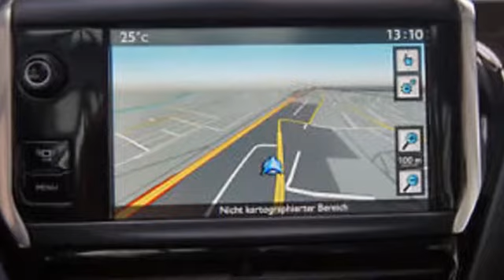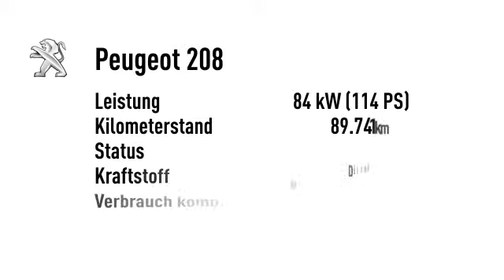Peugeot 208 208 e-HDi 115 Allure Panorama Bose Navi T-Leder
89.741 km - 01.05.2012. Weitere Details:
Kleinwagen, Power{kw=84.0} KW, Schaltgetriebe, braun